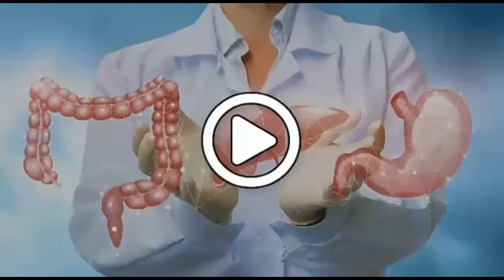Apis melifica uses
Apis mellifica is a wonderful homeopathy medicine prepared by honey bee
Very useful in skin complaint such as urticaria/hives, burning sensationS
UTI,  dropsy

Dr.Nosheen
Take care live healthy happy life
Thanking you